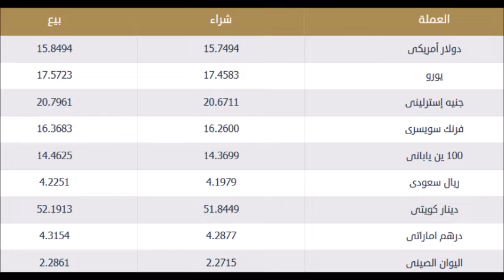اسعار الدولار اليوم | الاحد 26-1-2020 | في بنوك مصر | السوق السوداء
سعر الدولار اليوم | الاحد 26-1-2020 | في بنوك مصر والسوق السوداء
اسعار الدولار اليوم في مصر الاحد 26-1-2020 والسوق السوداء
اسعار الدولار اليوم الاحد 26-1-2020 في مصر
اسعار الدولار اليوم في السوق السوداء الاحد 26/1/2020 في مصر بالجنيه المصري
اسعار الدولار اليوم في السوق السوداء الاحد 26 يناير 2020 في مصر
اسعار الدولار اليوم بالسوق السوداء
الدولار الأمريكي في مصر
اسعار الدولار اليوم في مصر والسوق السوداء